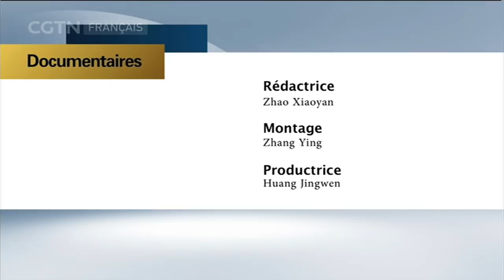DOCUMENTAIRES - La Chine vue du ciel Episode 6 - Shanghai Partie 1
DOCUMENTAIRES 03/10/2018 La Chine vue du ciel Episode 6 Shanghai Partie 1